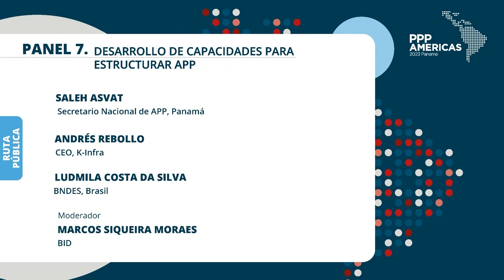Panel 7. Desarrollo de capacidades para estructurar APP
Vuelva a ver el Panel 7 - Desarrollo de capacidades para estructurar APP, parte de la discusión sobre Creación de Empleo en la Ruta Pública. PPP Américas 2023 tuvo lugar en Ciudad de Panamá, los días 18, 19 y 20 de julio de 2023. Siga conectado a las redes del BID para saber más sobre próximos eventos.